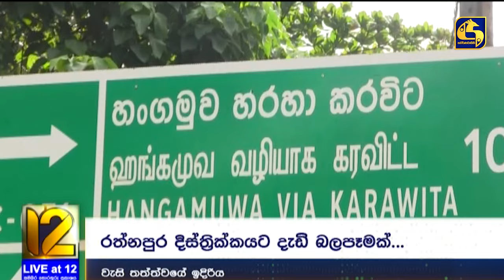අයහපත් කාලගුණය නිසා ප්‍රදේශ රැසකින් වාර්තා වෙන ආපදා - මේ ප්‍රදේශවල ඉන්න අය ප්‍රවේශම් වෙන්න-